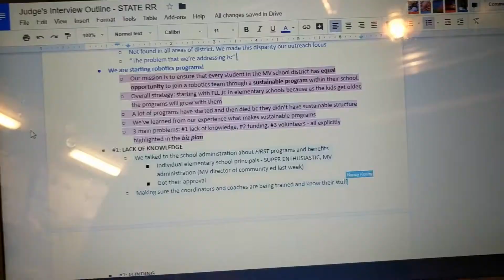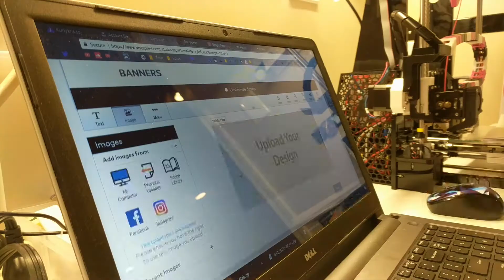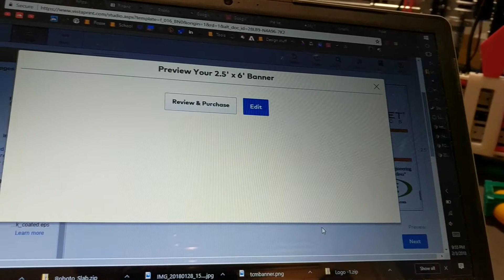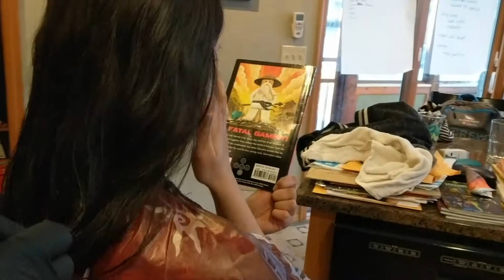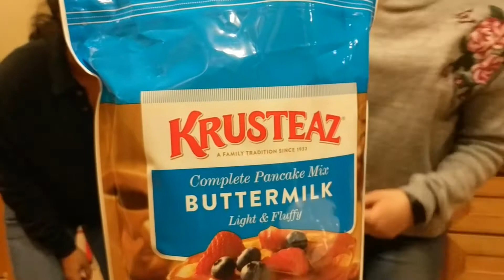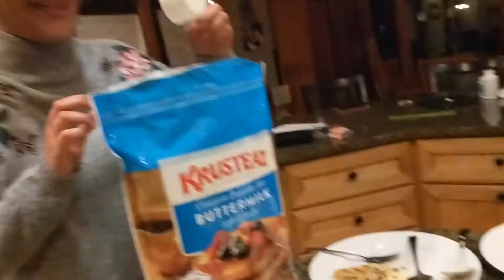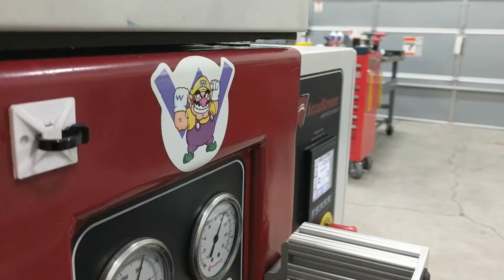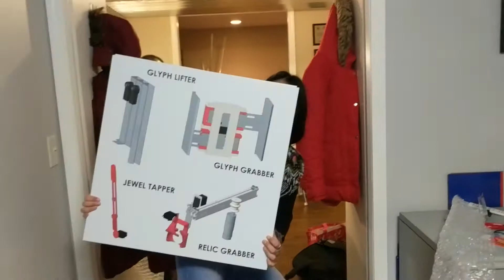The Posse's Week Before State Champs 2018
Like many robotics teams, the days before major competitions are some of the most hectic and memorable days of the season. We decided to document our week leading up to this year's MN FTC State Championship to capture some of that atmosphere. Enjoy our ridiculous methods of coping with stress!